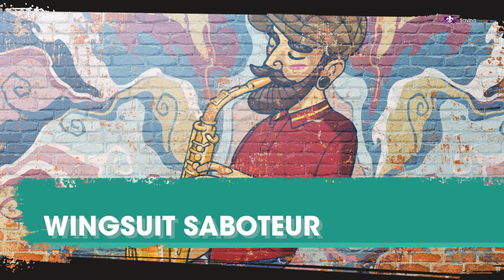Crazy Side Missions W GIRLFRIEND SAINTS ROW CO-OP WALKTHROUGH PART 2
I'm on deployment, i'll check comments when i'm home. love you all. i hate the ship. enjoy the pre uploaded content.